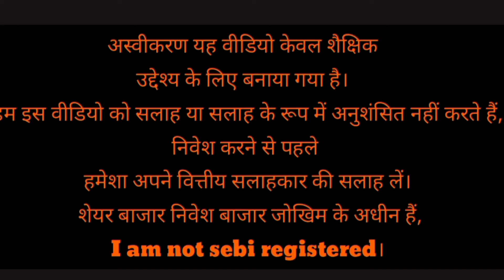jp power share latest news l jp associates share latest news l jp power share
equity shares
shares
stock market
it stocks
Al stocks
best stocks
it stocks
Al stocks
best stocks
stock market
best stock to invest in
stocks
Multibagger stocks
penny stock
share market
top growth stocks to buy no
best stocks 2023
top stocks stock to buy in Multibagger stocks

market tips
best motivational